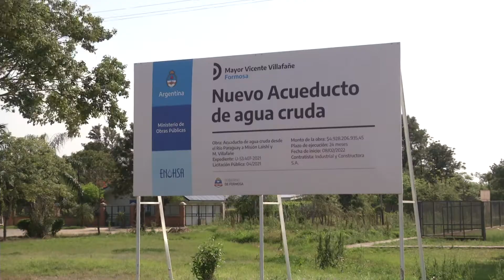AVANZA LA CONSTRUCCIÓN DEL ACUEDUCTO DE AGUA CRUDA EN MISIÓN LAISHÍ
LA COMUNIDAD DE MISIÓN LAISHÍ, VE CON GRAN ALEGRÍA, EL AVANCE DE LA CONSTRUCCIÓN DEL ACUEDUCTO DE AGUA CRUDA, QUE LLEVARÁ AGUA DEL RÍO PARAGUAY HACIA LAS LOCALIDADES DE VILLAFAÑE Y LAISHÍ.